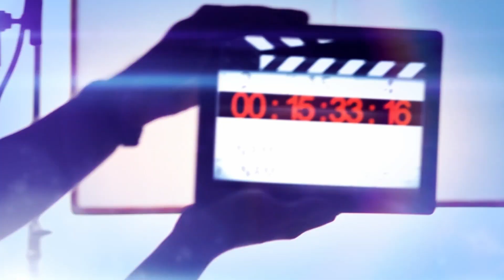THR333 CDC ALBUM VACCINE COMING SOON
OK SPRINGFIELD WE COMING THIS MY TEAM 3
BIG UP TO MY SPITTERS MY KILLER WE ABOUT TO CHANGE THE GAME
RIC3 YOU MY B%CH LOVE YOU WORDS CANT EXPLANE IT
AND SIR L3LAND WE ALWAYS BEEN THEM NINJAS SO LET SHOW THEM LETS GOOOOO